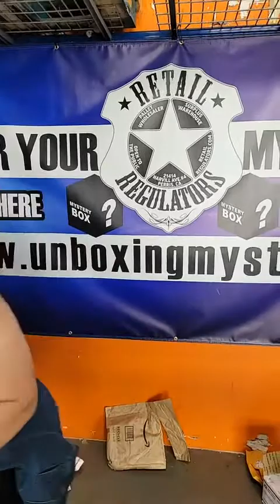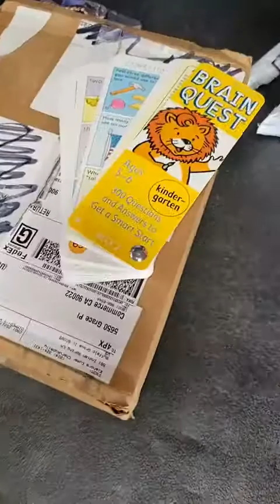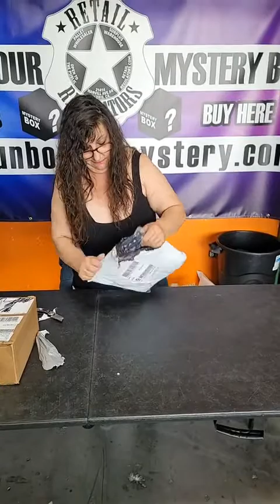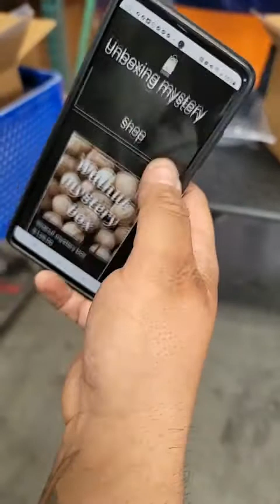Opening for Dee'Ann and Mary Revis!!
Mary is opening for Dee'Ann and Mary Revis